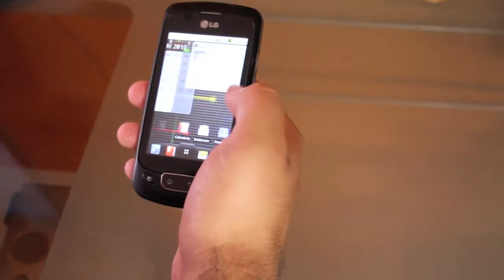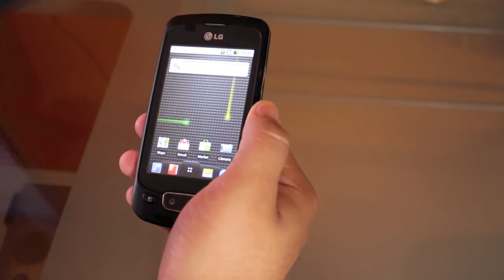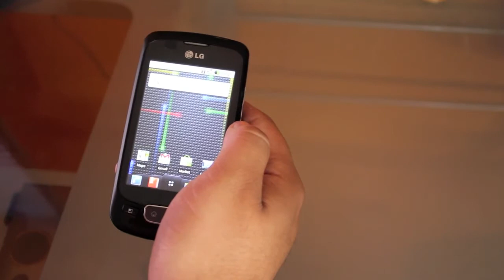Unboxing LG optimus one, el mejor celular android 2,2 a un precio económico.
El LG optimus one es un equipo que te da una completa experiencia android a un precio mucho mas economico, que nos muestra que android definitivamente vino para quedarse y gracias a su sistema operativo froyo, se ejecuta con total fluidez por todas las tareas que realizamos.

Recuerden visitar nuestro blog en el cual encontraran una serie de tutoriales para que puedan aprender a usar sus equipos apple y android, además de videoanánlisis de las mejores aplicaciones para estas dos plataformas todo en HD!

pueden seguirnos en twitter en @oligac